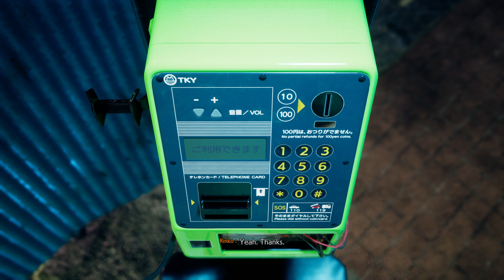GhostWire: Tokyo - Ch4: Contortion [Part 1]